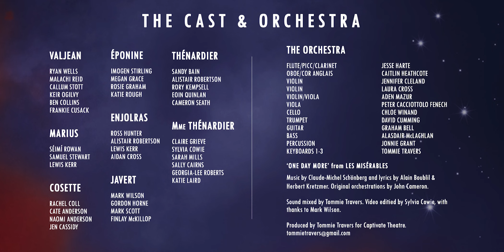Captivate Theatre presents 'One Day More' from Les Misérables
On what would have been our last weekend of the 2020 EdFringe, we're thrilled to show you what we've been working on over the past few weeks.

As so many of you know, Les Misérables is the show that started it all for Captivate. From our first performance back in 2011, to our last performance in 2018, our Les Mis has been seen by over 25,000 people; over 8 different productions; with 6 different casts; in 6 very different venues, including The Famous Spiegeltent, Gilded Balloon's Rose Theatre, and The Brunton.

Captivate producer and musical director, Tommie Travers, first came up with the idea of a 'lockdown' version of 'One Day More' back in May, and has been busy collating, editing and mixing over 50 individual tracks from previous cast members and musicians, whilst Captivate 'veteran' Sylvia Cowie has been working hard on the video editing, with expert guidance from Mark Wilson.

We're sure you will agree that a musical theatre score is only as good as its musicians, and this version of 'One Day More' sounds epic! As always, we are indebted to our incredible musicians:

FLUTE/PICC/CLARINET: Jesse P B Harte; OBOE/COR ANGLAIS: Caitlin Heathcote; VIOLIN: Jennifer Kelsey Cleland; VIOLIN: Laura Cross; VIOLIN/VIOLA: Aden Mazur; VIOLA: Peter Cacciottolo Fenech; CELLO: Chloe Winand; TRUMPET: David Cumming; GUITAR: Graham Bell; BASS: Ally McLachlan; PERCUSSION: Jonnie Grant; KEYBOARDS: Tommie Travers

'One Day More' is the powerful Act One finale from the musical Les Misérables, with music by Claude-Michel Schönberg and lyrics by Alain Boublil & Herbert Kretzmer. Original orchestrations by John Cameron. Les Misérables is produced by Cameron Mackintosh.